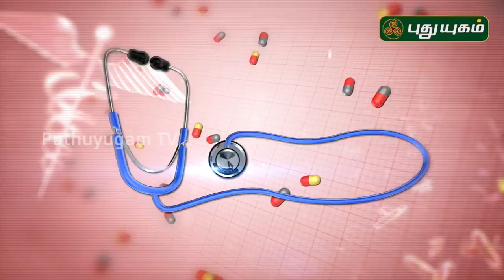மலச்சிக்கலை போக்க எளிய மருத்துவம் | Relieve Constipation | Doctor Tips | Puthuyugamtv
Simple medicine to relieve constipation!

asthma? What causes asthma, and who gets it?

Dr. Anitha
RJR Herbal Hopital